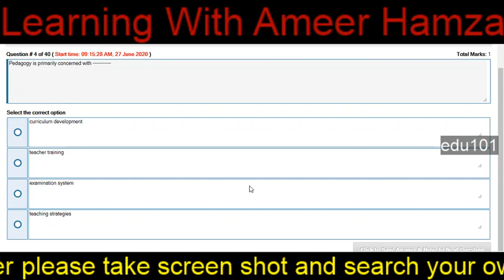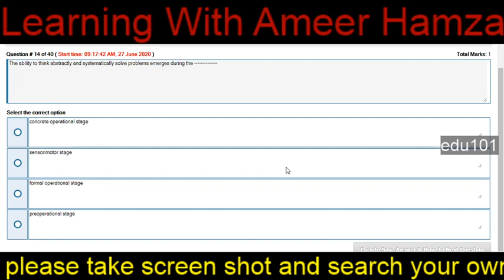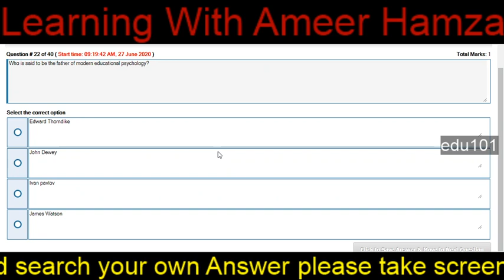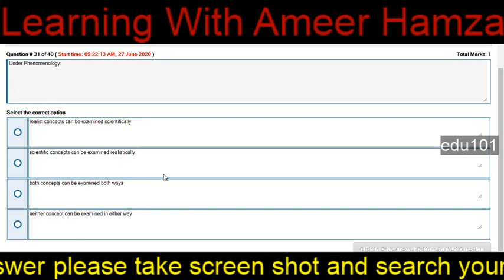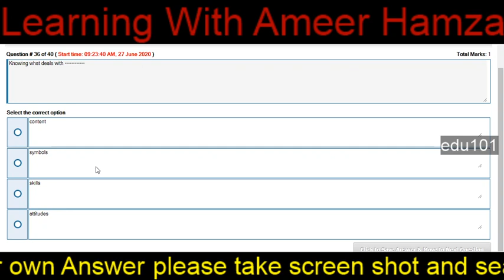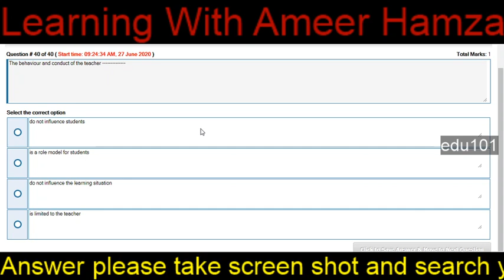Edu101 grand quiz 27th june, edu101 grand quiz mcqs ,